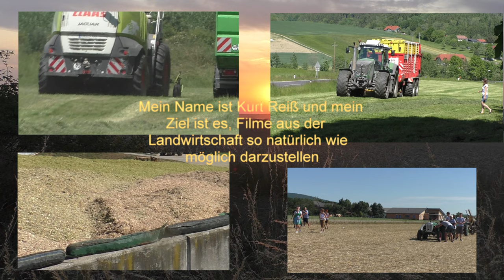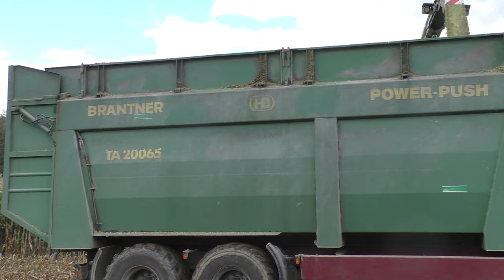Die letzte Tag und die Letzen Hektars Mais fallen heute noch dem Maishäcksle zum Opfer für die Biog